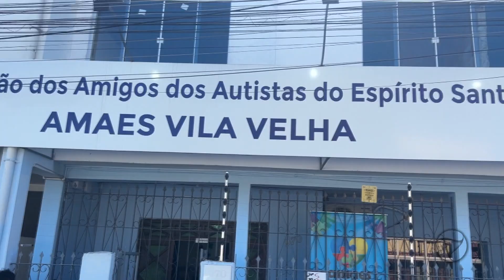Corrente do bem: Você vai conhecer a história de Maria das Graças e se emocionar!